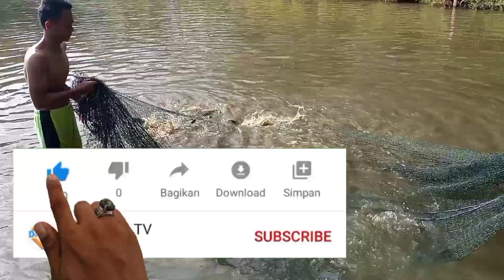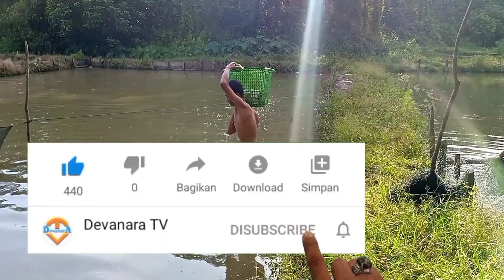Proses panen ikan nila kolam tanah | Begini cara panen ikan nila yang benar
Ketika sedang asyik nyari belut di pinggiran kolam ikan nila ternyata yg punya kolam datang karena kebetulan mau panen ikan nila kolam tanah miliknya, nah berhubung saya sendiri belum tau cara proses panen ikan nila kolam tanah sekalian aja sy ikut dan merekam aktivitas tersebut. Oh jadi begini cara panen ikan nila yang benar pikirku.
Akhirnya saya ikutin terus sampai proses selesai.
Proses panen ikan nila tersebut dilakukan setiap 3 bulan sekali dan hasil nya luar biasa, sampai ribuan ekor sekali panen menurut orang yg sedang panen tersebut. Hasil panen ikan nila tersebut dijual langsung di pasar yang berada di wilayah kota Taluk kuantan, kab. Kuantan Singingi provinsi Riau.
Yang mau beli langsung datang kepasar ya cari lapak ikannya bang Mudo hehehe.